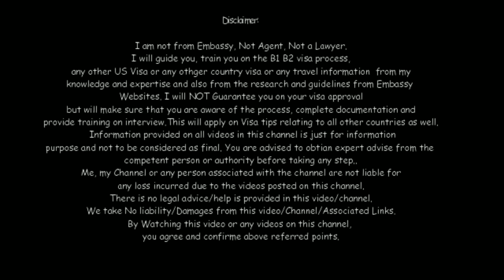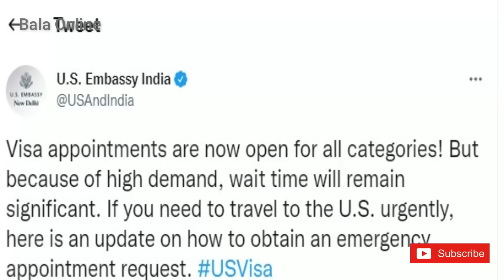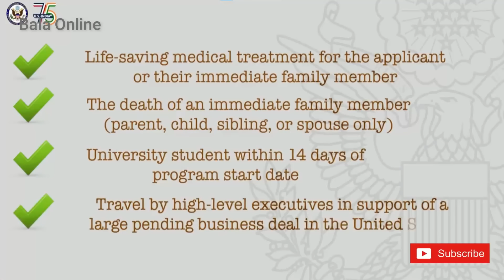US Embassy Big Update || Breaking News On Interview Slots For B1/B2 Visa | F1, H1B, L1, C1D, R1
Hello Friends,

As I have informed you earlier, finally US Embassy has announced that slots are now open for all US Visa categories whether it is US Visitor Visa B1 or Tourist Visa B2 or F1Students visa or it be fir H1b Work permit Visa or L1 Intra company transfer.'

In this video, i have explained in details about the update and what you need to do now. Watch complete video.

Please S U B S C R I B E by clocking on below link for regular videos: